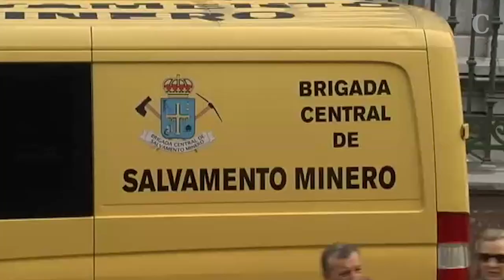Los héroes mineros de Totalán, abrazados por su gente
Este jueves día 31 de enero, el presidente del Principado, Javier Fernández, y la delegada del Gobierno en Asturias, Delia Losa, han querido rendir homenaje a los mineros que ayudaron en las duras tareas de rescate de Julen. Ellos agradecen sobre todo el apoyo de la gente en Totalán (Málaga).